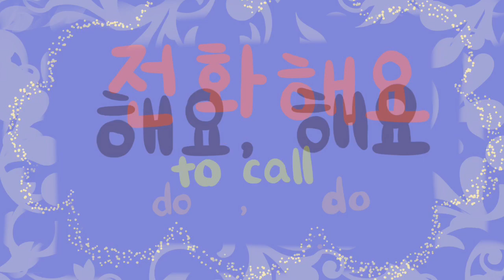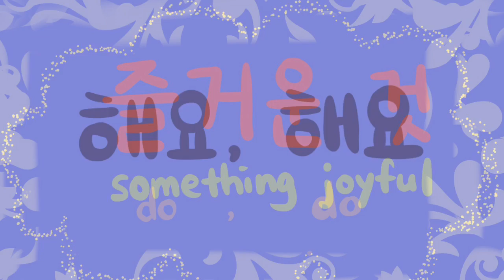[Learning Korean] 해요 노래 (Korean Verb Song)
Korean Verb Song

- music & lyrics by Gyeongae Hong
- song & illustration by Gyeongae Hong

해요 노래

작사, 작곡 : 홍경애
노래, 일러스트레이션 : 홍경애